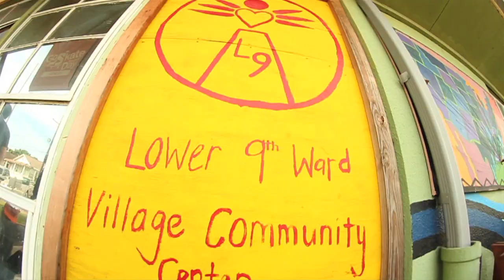Spot Check New Orleans -Deweezy Lil Wayne's Trukfit Skatepark with Phil Santosuosso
Lil' Wayne and Mountain Dew along with California Skateparks built the first ever skatepark in Orleans Parish.  Phil Santosuosso gives you a sneak peak into the new breeding grounds for future NOLA skateboarders.  Zack Kuehne has a clip in there.  Props to Mike Roebke and California Skateparks for an amazing job.

shot and cut by Thai Phan-Quang

song is "We Made It Through That Water" by Free Agents Brass Band